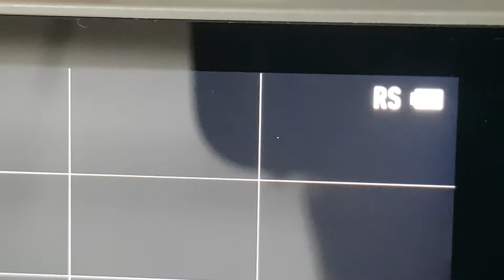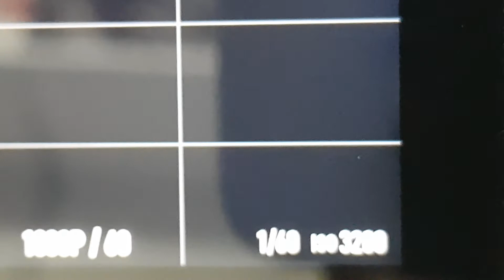OA Dead Pixel / HQ-02189